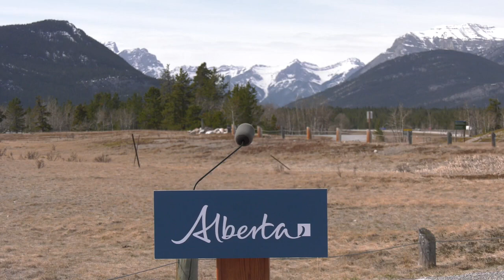New wildlife overpass on the Trans-Canada Highway - April 7, 2022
Transportation Minister Rajan Sawhney will kick off construction of a new wildlife overpass on the Trans-Canada Highway, near Exshaw.